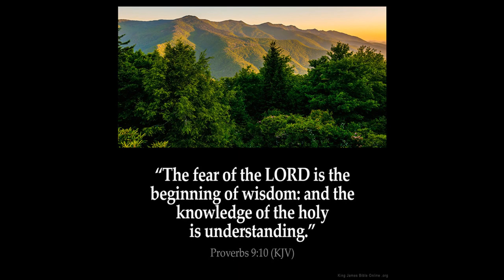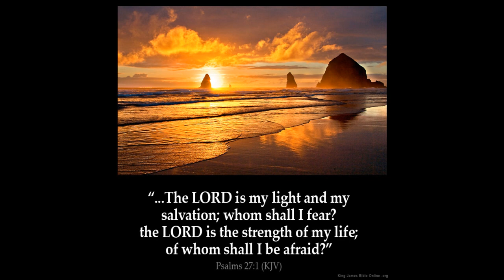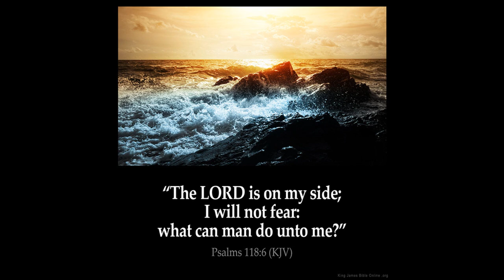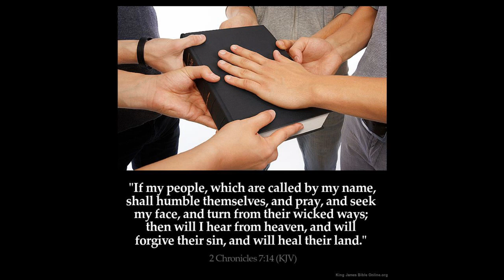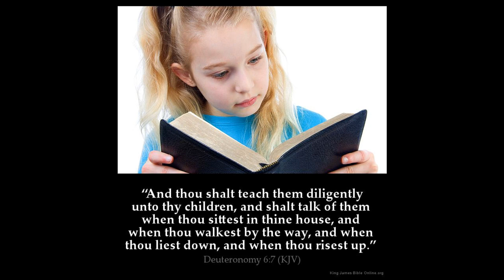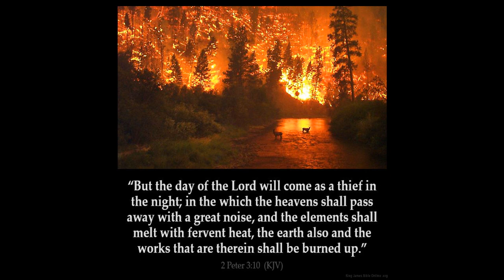God Laughs 4 Proverbs chapt 1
Proverbs Chapter 1: 24 Because I have called, and ye refused; I have stretched out my hand, and no man regarded;

25 But ye have set at nought all my counsel, and would none of my reproof:

26 I also will laugh at your calamity; I will mock when your fear cometh;

27 When your fear cometh as desolation, and your destruction cometh as a whirlwind; when distress and anguish cometh upon you.